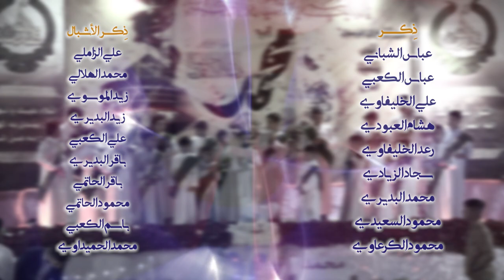يا صادق العترة || زين العابدين المحنة || كلمات: خادمة صاحب الزمان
|| كلمات القصيدة ||

‎لبيك لبيك يا صادقَ العترة
 لبيك لبيك بميلاده البُشرى
 الباقرْ مسرور. بِطَلّةِ النور
تَنزِلُ وتصعدْ ملائكةُ الرّحمه
 تهيئُ المهدَ. وهبّتِ النّسمه
بعطرهِ فاح. ونورُهُ لاح
بعلمِ الجعفري. يصدحُ المنبر
 نقتبسُ الهدى. للقائمِ ننصر
 درةُ الرحمن. إمامُ الزمان
محمدُ الصادق رفيعُ الخلقِ
 الزاهدُ العابد. مُلقّبْ بالصدقِ
تنحنيْ الجبال. بسيرةِ الآل
 لبيك لبيك بميلاده البشرى
نُباركْ للموعود. الصادقُ أشرق
 بميلاده الخيرات. علينا قدْ أغدق
تعجَزُ الكُتّاب. بأوليْ الألباب
خادمة صاحب الزمان ‎